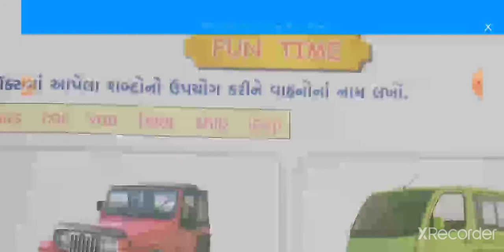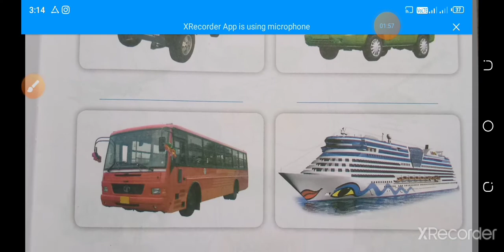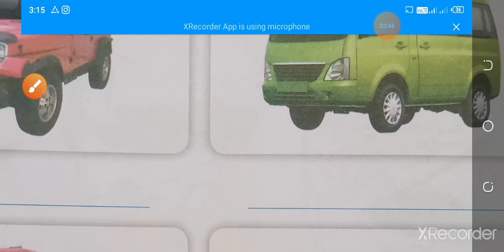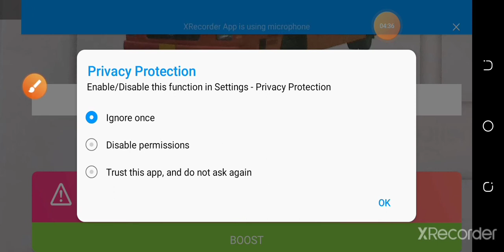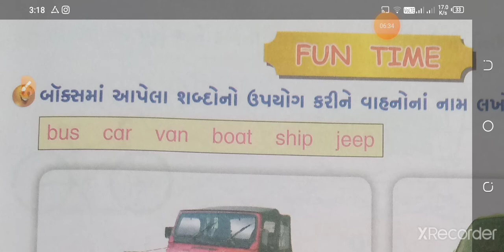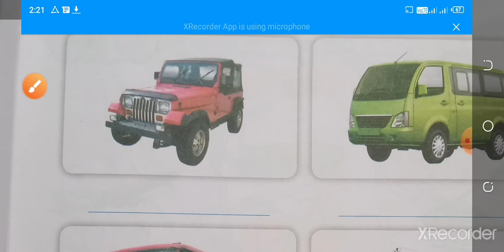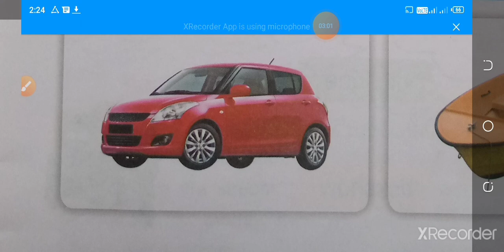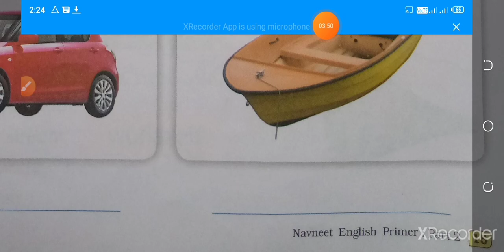std-2 # English Unit-3(part-4)